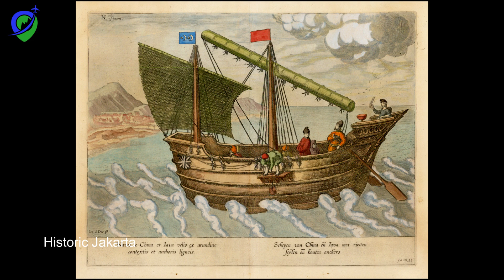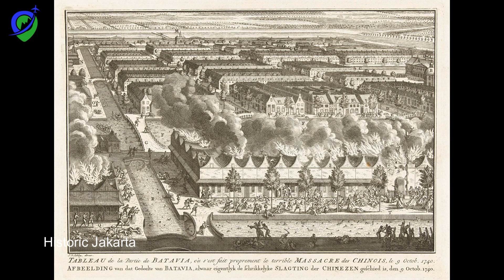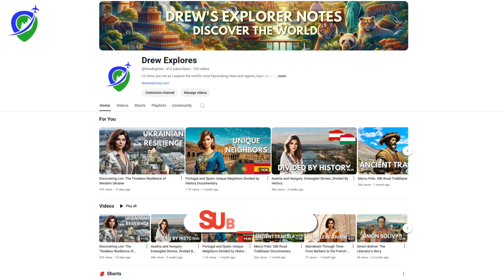Indonesia Unveiled: Journey from Jakarta’s Bustle to Bali’s Serenity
Welcome to Drew Explores!

In this video, we take you on a journey through two of Indonesia’s most iconic destinations: Jakarta and Bali.

Explore Jakarta, Indonesia's bustling capital, where modern skyscrapers stand alongside historic sites and vibrant street markets. Learn about the city’s rich history, from its days as a strategic trading port to its role as the nation's economic powerhouse. Then, transition to Bali, an island known for its serene landscapes, cultural heritage, and spiritual traditions. Discover the balance between Bali's natural beauty and the challenges it faces due to tourism.

Join us as we uncover the unique contrasts between these two locations, offering a deeper understanding of Indonesia's diverse culture and history.

Chapters
00:00 Introduction
00:35 Historic Jakarta
03:00 Modern Jakarta
04:29 Urban Buzz to Blissful Bali
05:28 Cultural Bali
06:48 Historic Bali
08:18 Indonesia's Contrast